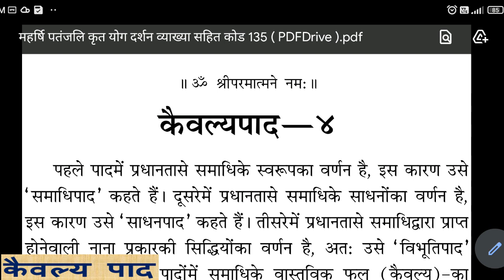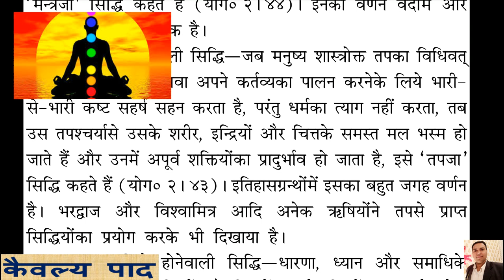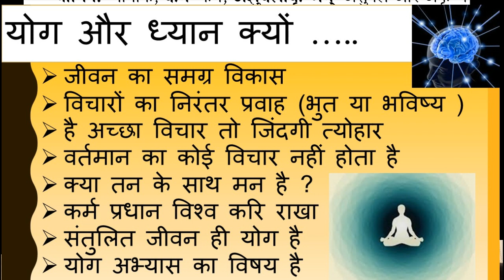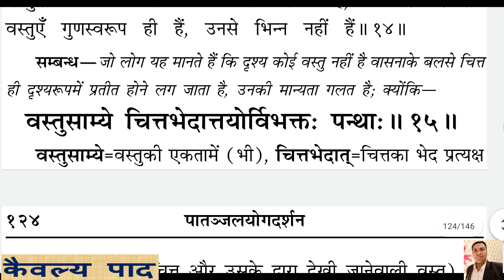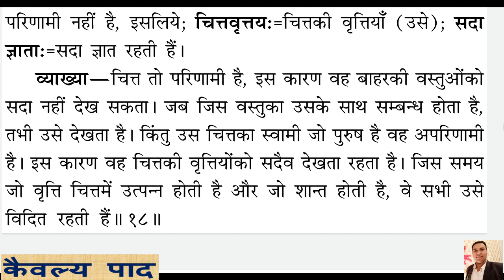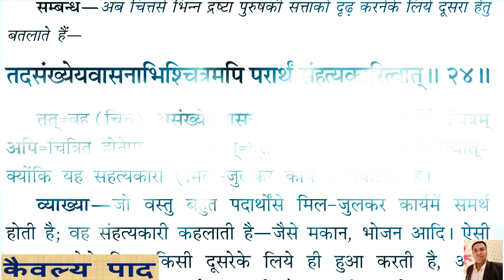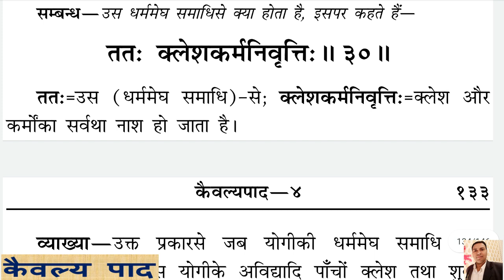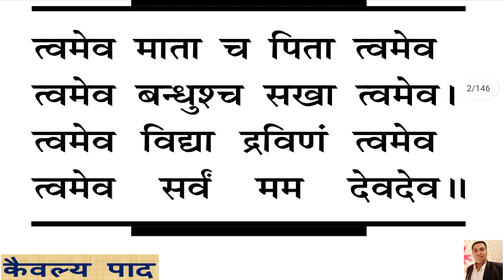PYD 04 पतंजलि योग दर्शन - कैवल्य पाद (चतुर्थ पाद) मोक्ष की प्राप्ति , पुरुष और प्रकृति का वियोग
मेरे प्रिय, मैं एक अध्यापक के साथ आध्यात्मिक व्यक्ति हूँ । परम पिता की कृपा से बचपन से ही संतों की संग मिली और शास्त्रो को अध्यन करने का सौभाग्य प्राप्त हुआ। परम पिता परमात्मा के कृपा से, मैं आध्यात्मिक ग्रंथों का अध्ययन, पठन और पाठन करता हूँ और अपने अनुभव को आपसे साझा करता हूँ, जो लोक व्यवहार और दैनिक जीवन की व्यथा को सर्वथा मिटा देती है। मेरे जीवन का उद्देश्य मात्र माधव सेवा ही है। मानवता और देवत्व की प्रचार प्रसार के साथ इन्सान का जीवन सुगम, स्वस्थ और सुखी बनाने का प्रयास करता हूँ। I deliver the Expert Lecture on Life Management, Life Style, Stress Management, "मैं कौन हूँ " कहाँ से आया हूँ, क्यों आया हूँ , जीवन का उद्देश्य क्या है ? इत्यादि प्रश्न के सरल और व्यावहारिक व्याख्या करता हूँ जो आपके अंतर्मन को छूता है । साधन से साधना , भोजन से भजन , भोग से योग, वासना से उपासना, परिग्रह से अनुग्रह, योग से परमयोग और शांति से सुख, की प्राप्ति के अचूक उपाय है. A Collection of Playlist. जीवन दर्शन जीवन दर्शन सिर्फ एक चैनल नही अपितु जीवन जीने की कला है, और अनेक समस्यायों के बीच सुख पूर्वक जीवन जीने की सर्वोतम सीख है। इसके अलावे दैनिक जीवन में अध्यात्म और गृहस्थ के बीच बेहतरीन तालमेल के साथ सुखपूर्वक जीवन जीने की सर्वोत्तम विधि है। Spiritual Journey भक्ति दर्शन विचार दर्शन प्रेम दर्शन काव्य दर्शन मार्ग दर्शन श्री रामचरितमानस श्री मदभागवत गीता अष्टावक्र गीता अध्ययन और चिन्तन (Screen Recorder) साकेत महाकाव्य ईस चैनल के कुछ महत्वपूर्ण विडिओ की लिंक निचे है। प्रेम ही ब्रह्माण्ड का सार प्रेम उपहार है प्रेम कैसे किसी से करें ? इस प्रेम में क्या है ? सब अच्छे है धन में सभी लगे है, पर हर कोई अमीर क्यों नहीं हो पाता ? मौन का महत्व भगवान कैसे मिलते है ??? मैं कुछ नही मेरा कुछ नही What is Life ? जीवन क्या है ? जीवन का उद्देश्य क्या है ?
सम्पूर्ण पतंजलियोगदर्शन के सारांश चारों पाद समाधि पाद , साधन पाद , विभूति पाद , कैवल्य पाद